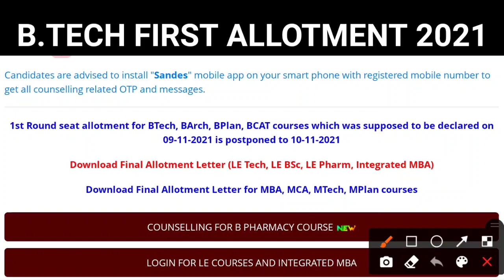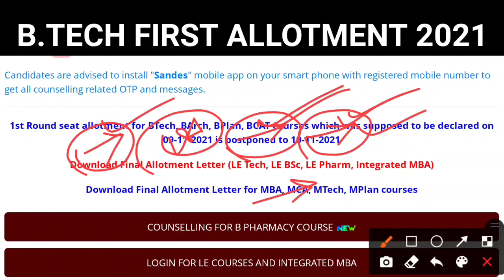OJEE Fresher B Tech Seat Allotment Date 2021 । OJEE B Tech Counselling Process 2021 । OJEE B Tech ।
@Dadhichi Tutorials

OJEE Documents Required :-

OJEE CHOICE FILLING & LOOKING :-

OJEE REGISTRATION VIDEO :-

OJEE APPLICATION FILLUP VIDEO :-

OJEE Fresher B Tech Seat Allotment Date 2021 । OJEE B Tech Counselling Process 2021 । OJEE B Tech 2021। JEE MAIN B Tech Counselling 2021 । B TECH first seat allotment 2021 । B Tech Admission 2021 ।
Fresher B Tech New Counselling Schedule Time Table 2021 । OJEE B Tech New Counselling Schedule 2021 । ojee graduation course counselling schedule 2021 । special ojee b tech counselling schedule time table 2021 ।
Special OJEE And Fresher Counselling Schedule Time Table 2021 । B.Tech OJEE Counselling Process 2021 ।
OJEE Counselling Notice For Fresh B.TECH , B.ARCH , B.PLAN , B.CAT , INTEGRATED M.SC 2021 । OJEE 2021 । OJEE Counselling Process 2021 । OJEE Registration Process 2021 । OJEE FRESH BACHELOR DEGREE COUNSELLING 2021 ।

ଜୟ ଜଗନ୍ନାଥ